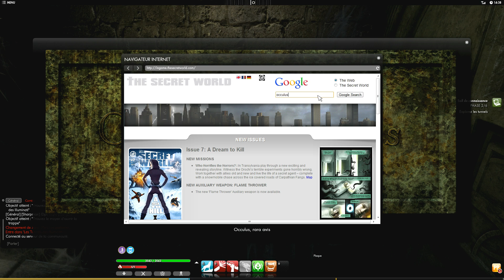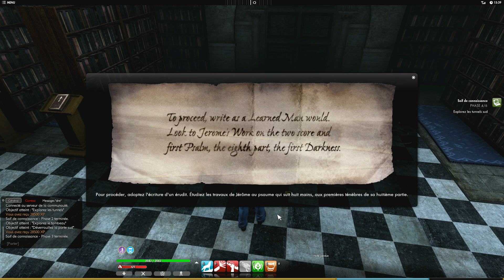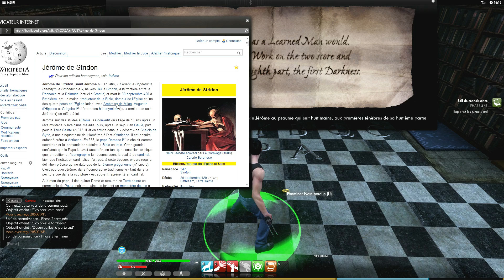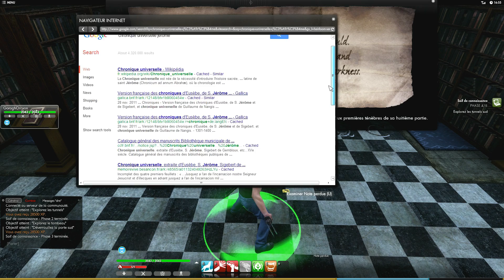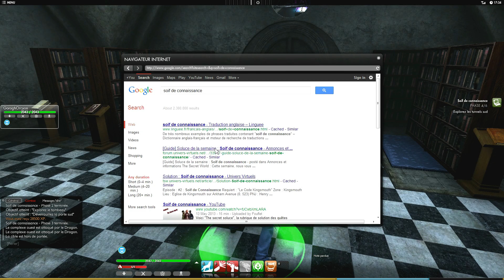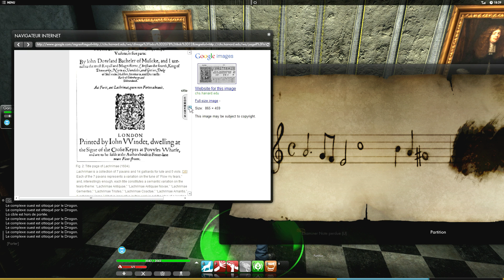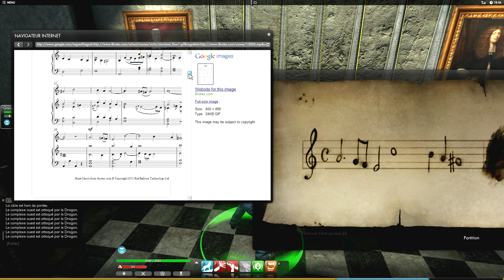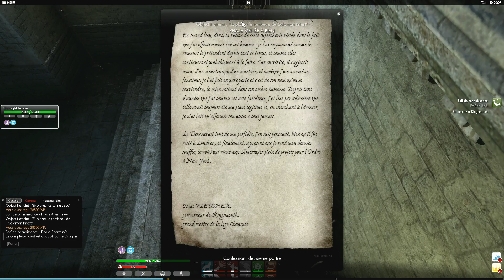Playthrough The Secret World FR HD - Part 9 - Soif de connaissance.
Neuvième partie de mon playthrough de The Secret World, nous sommes toujours en compagnie du prêtre qui va une nouvelle fois mettre mes méninges à rude épreuve dans les entrailles de Kingsmouth.